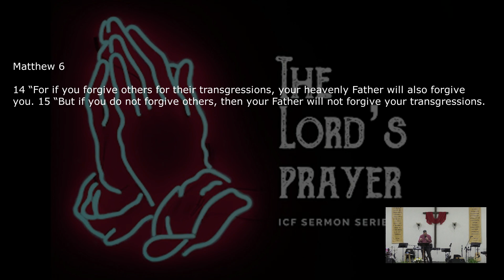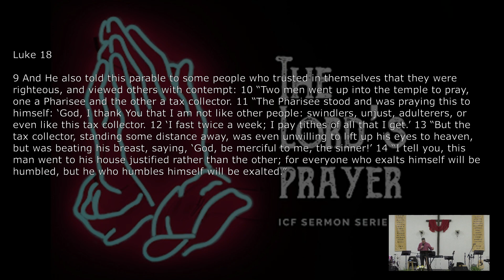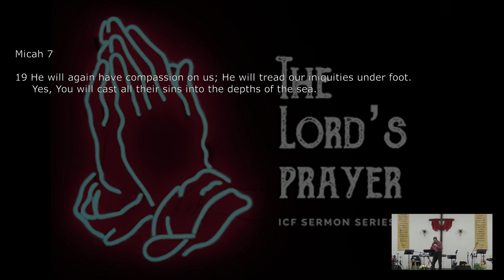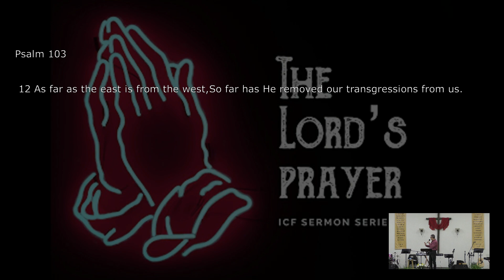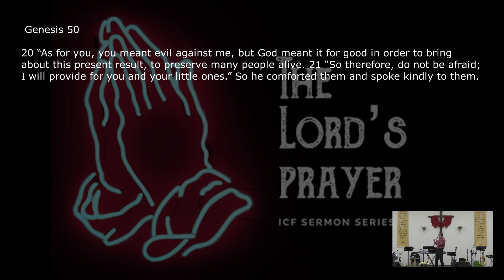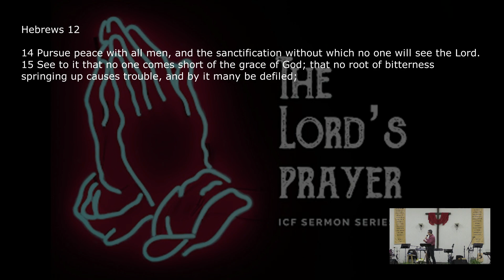Forgive Us As We Forgive Others: Paul Lindstedt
#5 The Lord's Prayer: Matthew 6:12